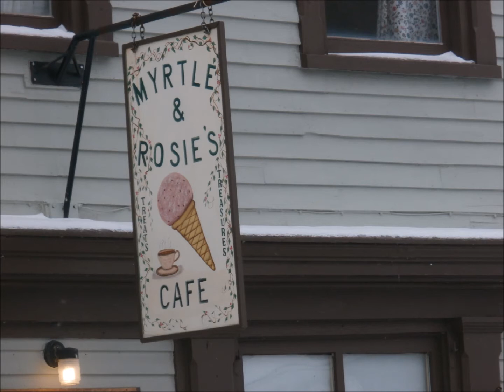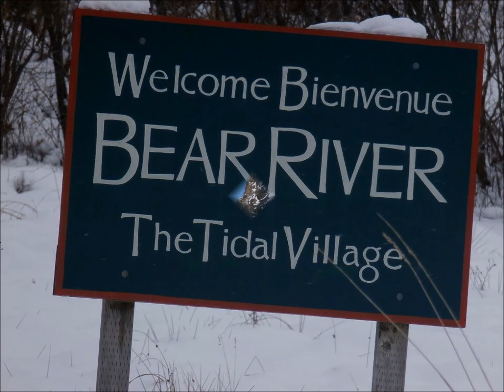RUSSELL QUINN ''THE SNOWPLOW'' BEAR RIVER N.S.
2017 WINTER  FIRST BREAK OF THE WOLF AT THE DOOR.